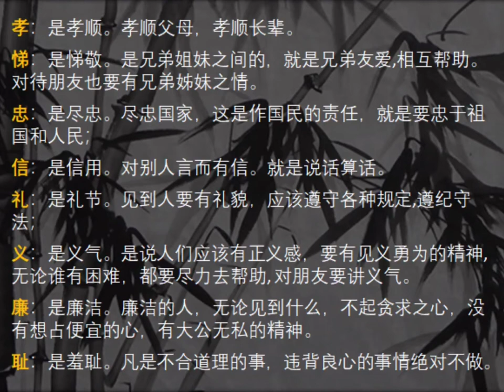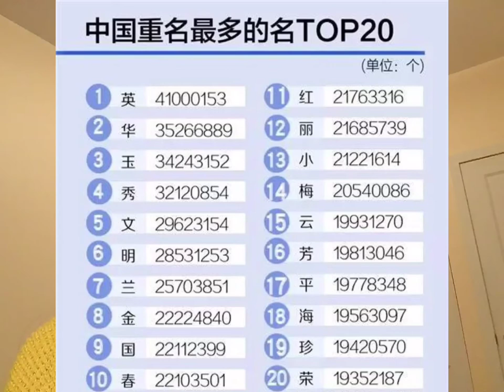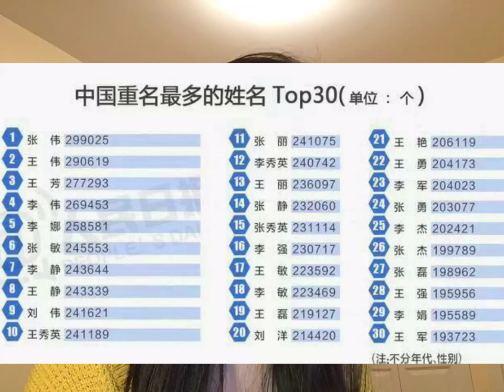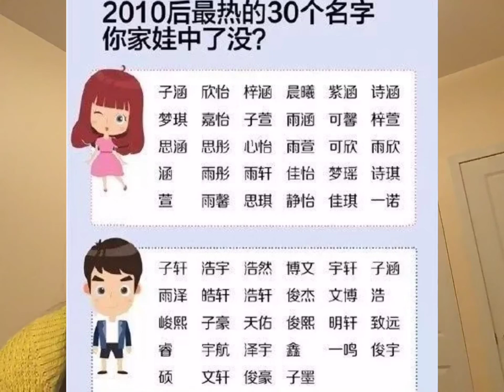How Chinese parents name their children - Chinese Intermediate listening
In today's video, I'll tell you about how Chinese parents name their children, Chinese naming preferences in different generations and the anecdote of my Chinese name . Do Chinese names sound more and more ugly? If you want to have a Chinese name, maybe you can find some inspiration from this video. Come and practice your Chinese listening and learn some interesting new vocabulary.